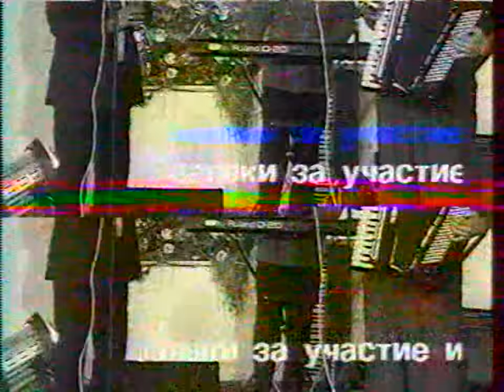SONATA Chapter 1 7